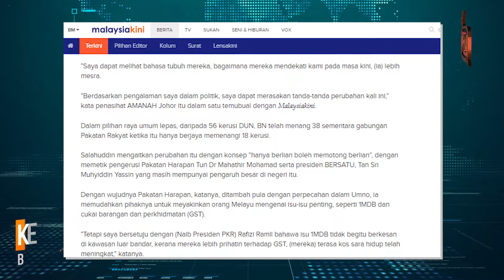KERATAN BERITA #110(01) - AMANAH YAKIN RAKYAT JOHOR AKAN BERUBAH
AMANAH YAKIN RAKYAT JOHOR AKAN BERUBAH